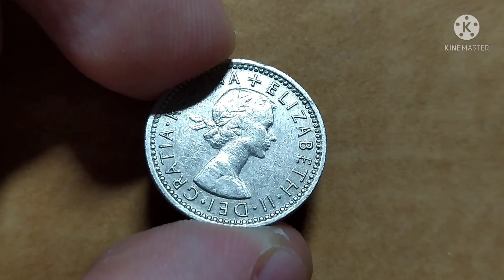1963 Elizabeth II Britain sixpence coin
Copper - nickel